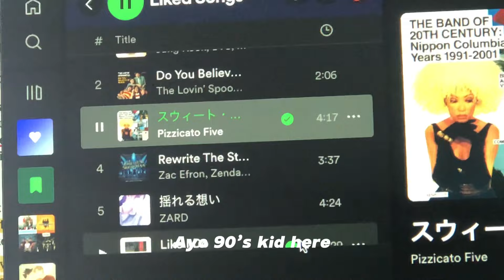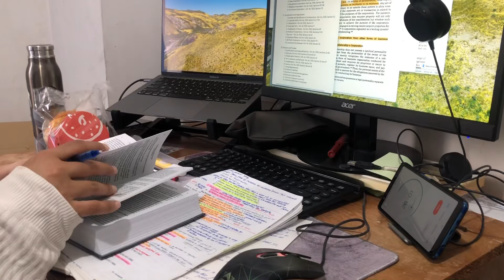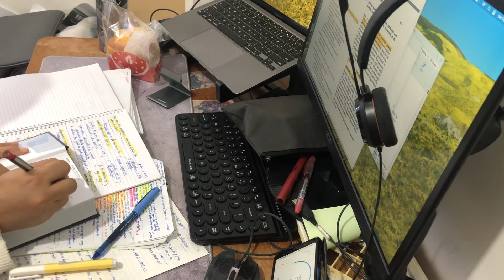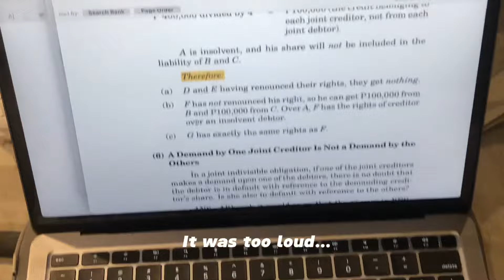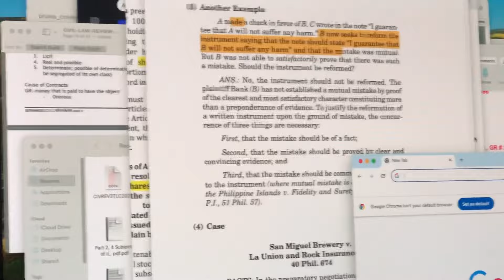Law student life - studying + cafe hopping | Law School | 📍Philippines